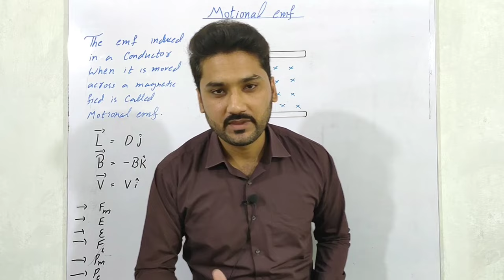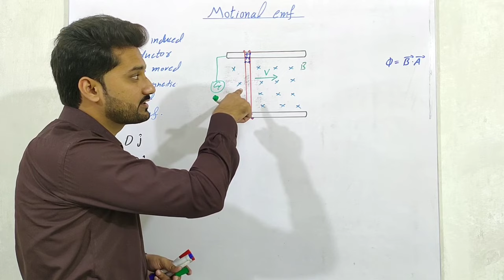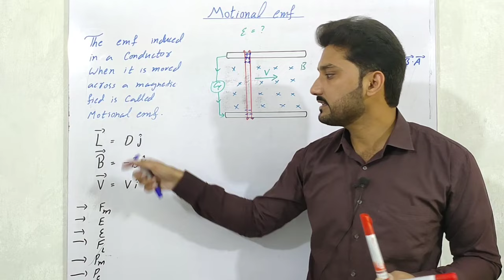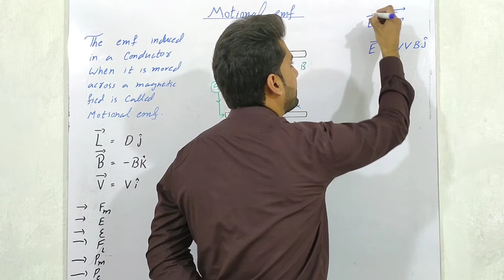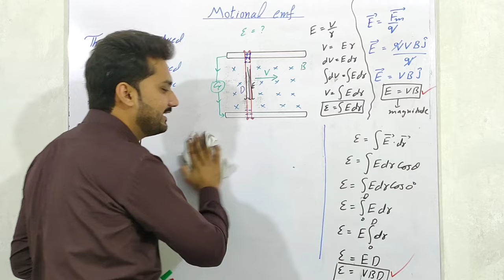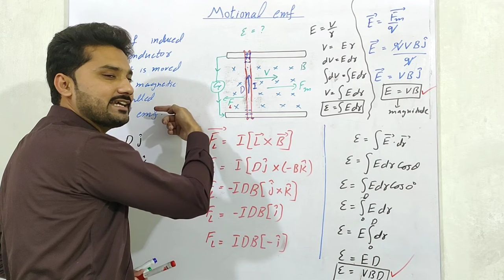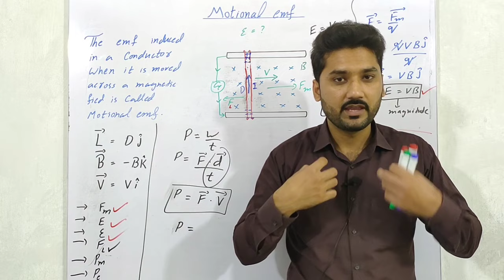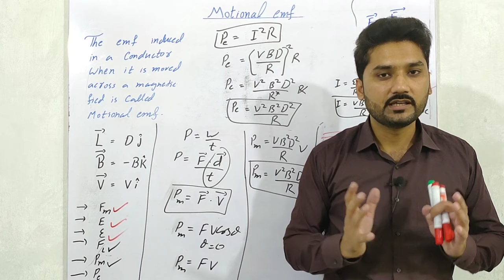Motional EMF | Electricity and Magnetism | BS physics | BSc | ADS | physics ka safar